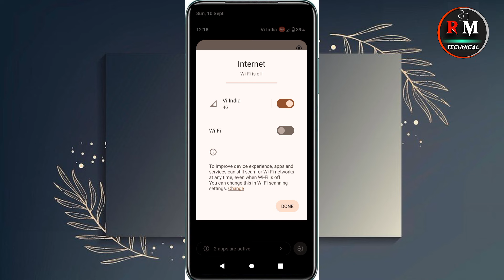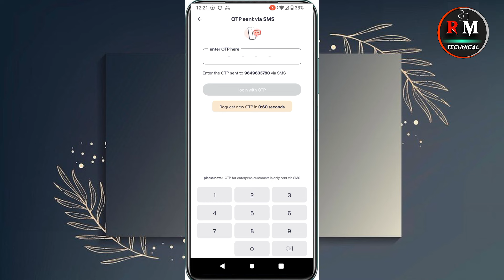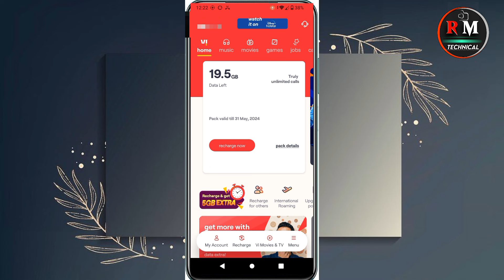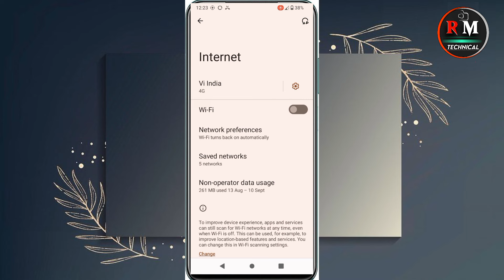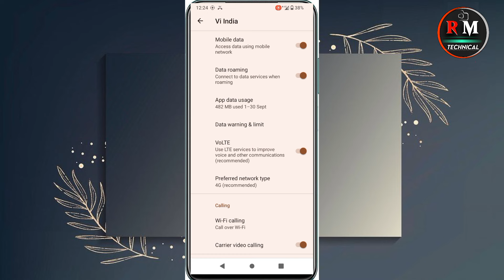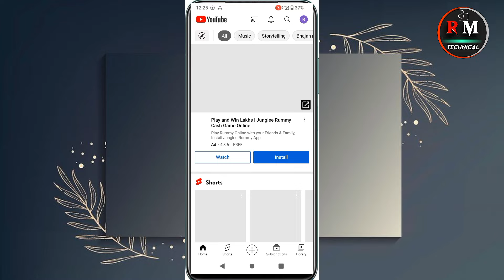indira gandhi smartphone yojana | free wale phone network problem | vi sim network problem fix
indira gandhi smartphone yojana net nahin chal raha hai
Free wale phone me free net kaise chalte
Free internet kaise chalaye
vi sim network problem kaise thik kare 2023
video About : Hello dosto namskar aaj is video me aapko batunga ki agar aapko bhi indra ganghi smartphone mila hai or aap us me recharge nhi kar pa rahe ho to is video ko dekhe
Indra gandhi free phone me recharge kab tak aayega
indra gandhi free phone me recharge ki problem aa rahi h

active sim indira gandhi smartphone yojana mein registration kaise kare
indira gandhi smartphone yojana me sim recharge kaise kare
indra smartphone yojana sim recharge nahi ho raha hai
free wale phone network problem